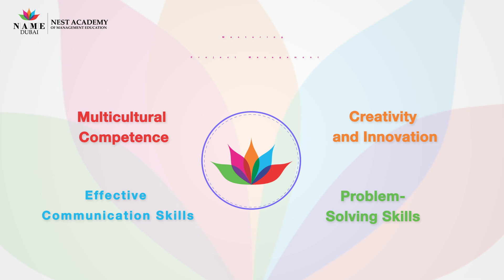Master the Art of Event Management with Nest Academy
The Events Management program at Nest is the first step toward extensive event handling expertise and experience that simplifies your problem-solving, networking, and communication abilities and opens up opportunities for exposure abroad.
Explore the video to get more updates on this course.